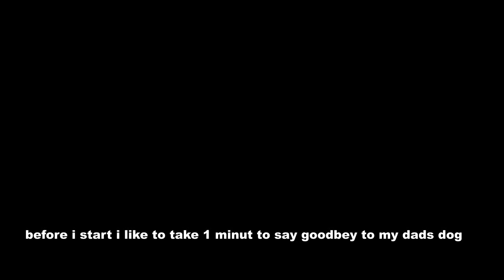Meet my new Puppy Chica the pomerianan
hello everybody
in this video i had to share first som sad news
my dads dog tokkie was 15 years old and had cancer for a verry long time
it got worse every month and at one point i made the desicion to let her go

there will be a few more videos after this one
i could not resist to film a few shots of her first days and weeks in her new house .

and thank you all for so much lovely thoughts and comments
xxx scrapqueen